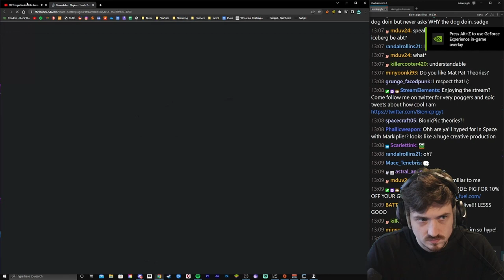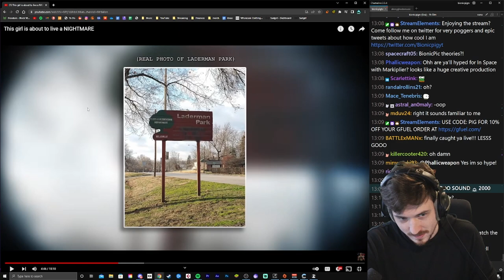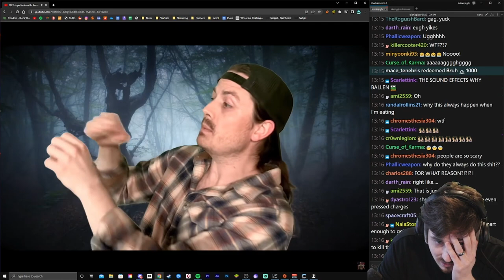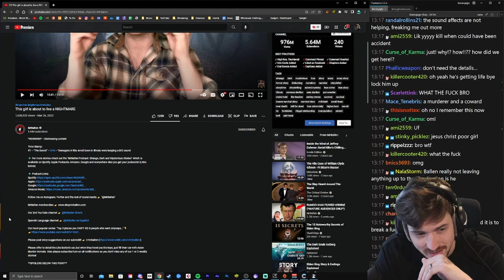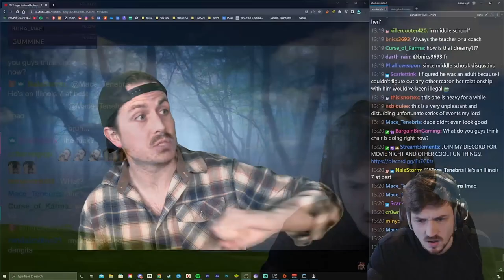Bionicpig reacts to This girl is about to live a NIGHTMARE